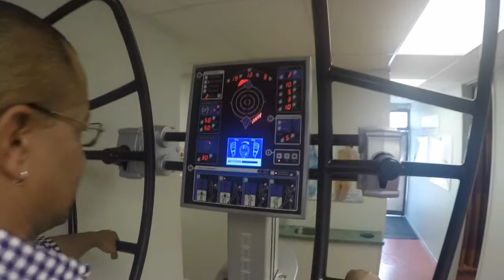Spine Force Shelton 2014 02 3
Spine Force core muscle and neurological re-patterning unit demonstrated briefly by our therapeutic massage expert and therapist Shelton Bailey.
Useful for post-injury recovery, improved balance, sports performance among other applications